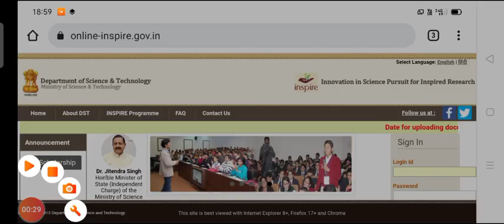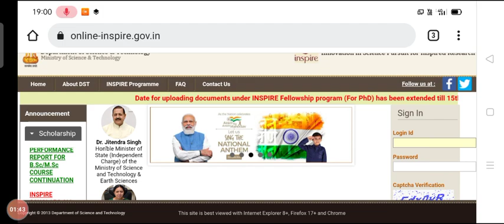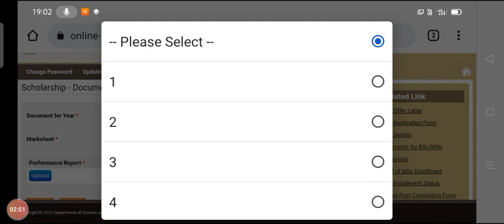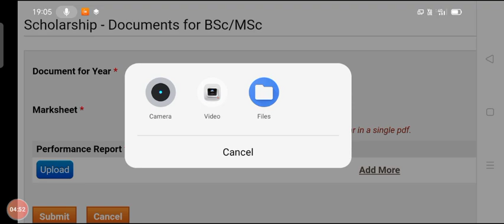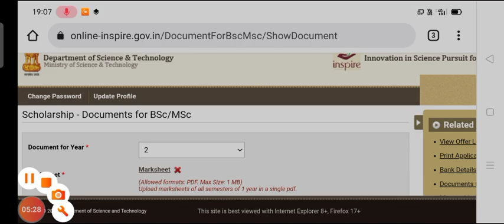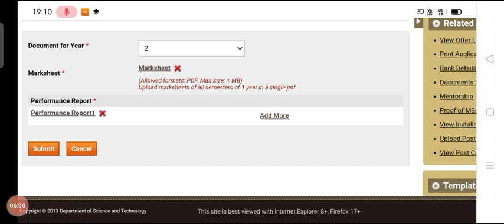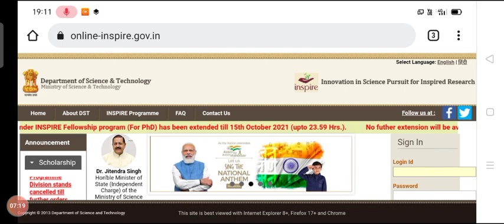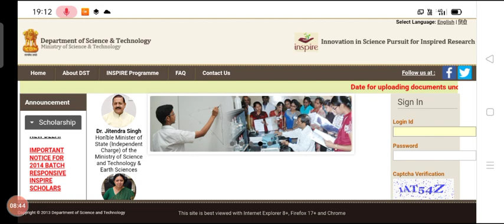Inspire Scholarship|इंस्पायर स्कॉलरशिप 🔴|Inspire Scholarship Full Update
12th pass best scholarship 2021

inspire scholarship online form 2021
how to fill Inspire Scholarship form
how to apply for inspire scholarship
Inspire Scholarship form kaise bharen
inspire scholarship online form
how to fill application for inspire scholarship inspire 2021

इंस्पायर स्कॉलरशिप क्या है
इंस्पायर स्कॉलरशिप फॉर्म कैसे भरें
इंस्पायर स्कॉलरशिप कब आयेगी
इंस्पायर स्कॉलरशिप फुल डिटेल
इंस्पायर स्कॉलरशिप 2021 अपडेट
इंस्पायर स्कॉलरशिप
Inspire Scholarship a to z information
Inspire Scholarship kise milegi
Inspire Scholarship 12th pass
12th pass best scholarship-Inspire
12th pass inspire Scholarship 2021
Inspire Scholarship 2021 application form
how to apply for Inspire Scholarship 2021
document for inspire scholarship
Inspire Scholarship offer letter
about this video- इस वीडियो में मैंने आपको बताया की इंस्पायर स्कॉलरशिप क्या है और कैसे आप इस scholarship को पा सकते हैं